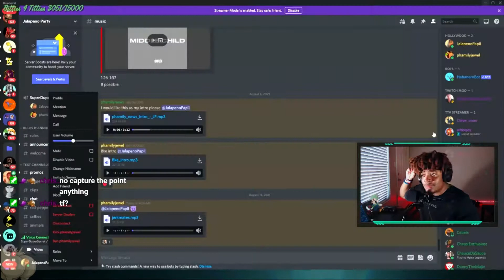Jala GONE ROGUE!!!!!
The Toxic Relationship Between Me And This Game Continues.